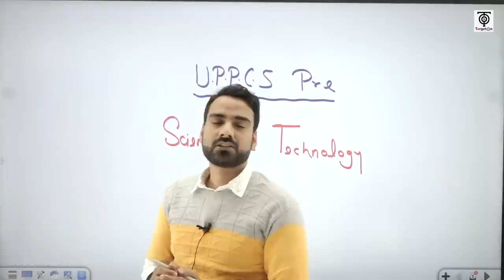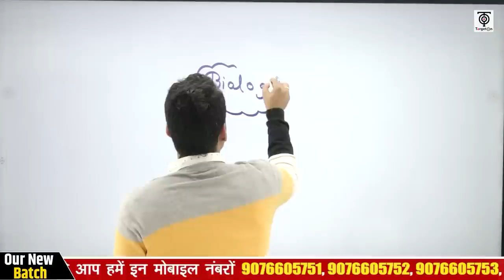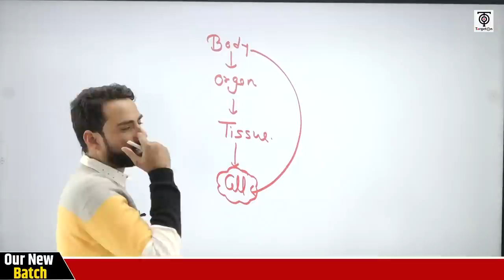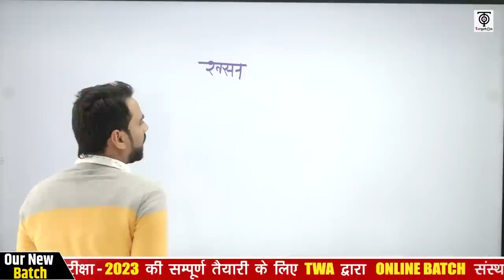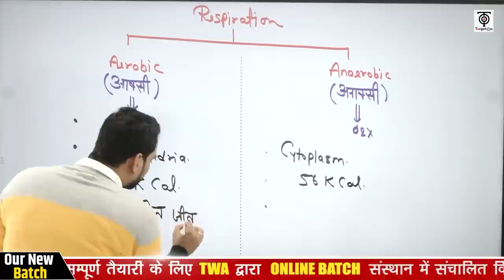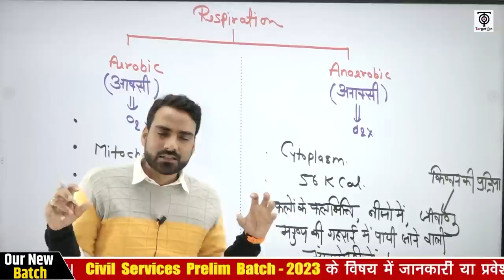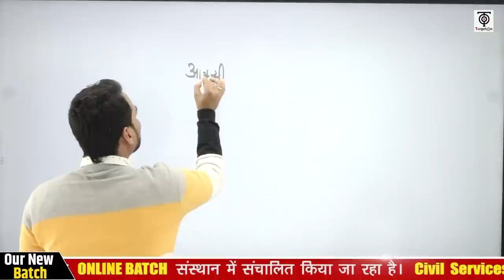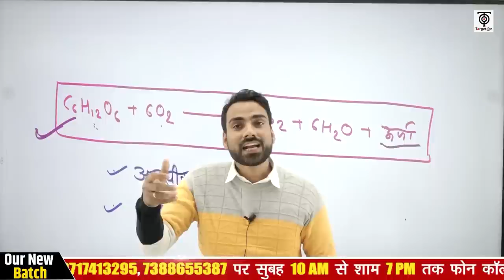UPPCS Prelims Batch 2023 l Meet Our Science Faculty | Science Demo l N.K Singh | TargetOn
You are watching "UPPCS Prelims Batch 2023 l Meet Our Science Faculty" now !

*UPPCS Prelims Batch 2022-23 के Demo Class देखने के लिए Link पर Click करें

UPPCS Prelim Batch -2023 से संबंधित हमारे टेलीग्राम चैनल का लिंक नीचे है . आप इसे  Join कर सकते हैं ताकि बैच से सम्बंधित ज़रूरी जानकारियाँ आपको प्राप्त  हो सकें👇
UPPCS Prelim Batch - 2023 में प्रवेश प्राप्त करने के लिए आप हमें  Entry UPPCS-2023 लिख कर इस नंबर पर 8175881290  पर WhatsApp करें।
घर बैठे UPPCS- 2023 प्रारम्भिक परीक्षा की सम्पूर्ण तैयारी सम्भव है . TWA द्वारा UPPCS PRELIM ONLINE BATCH  12 दिसम्बर से प्रारम्भ हो रहा है.
UPPCS PRELIM BATCH - 2023 में प्रवेश प्रक्रिया आज से प्रारंभ हो रही है .
हमारे UPPCS- 2023 बैच में प्रवेश प्राप्त करने के लिए इस लिंक पर क्लिक करके गूगल फॉर्म को भर दें। यह रहा लिंक 👇
प्रवेश लेने के लिये आप हमें इन मोबाइल नंबरों पर सुबह 10 AM से शाम 7 PM तक फ़ोन कॉल कर सकते हैं -